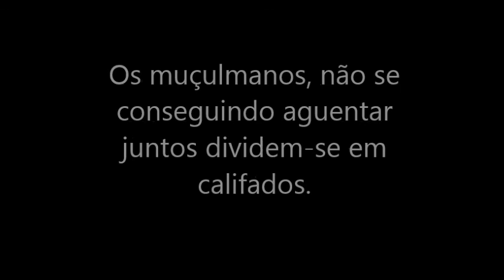As cruzadas Ep2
Uma fantástica nova série chega à Luso Carpe Diem TV: "As Cruzadas"
Com 10 episódios de, em média três a quatro minutos ficará a conhecer um dos maiores eventos da História da Humanidade.
Ep.1 - O Cristianismo e o Império Romano
Ep.2 - Os Reinos Bárbaros e o Islão
Ep.3 - Os reinos Cristãos
Ep.4 - O Apelo Papal
Ep.5 - As ordens
Ep.6 - As primeiras cruzadas
Ep.7 - A quinta a sexta e a sétima
Ep.8 - A oitava e a nona
Ep.9 - A Reconquista na Península Ibérica
Ep.10 - O que se segue